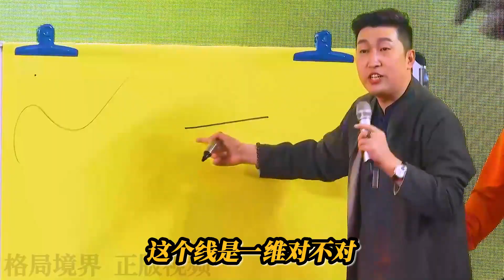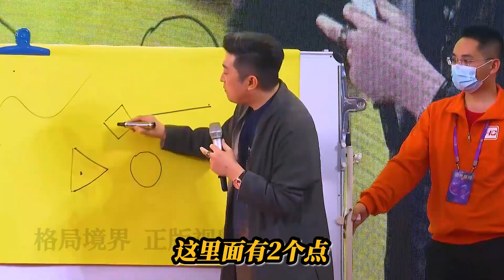[089]周文強|人類最偉大的夢想是什么？窮人如何變富。